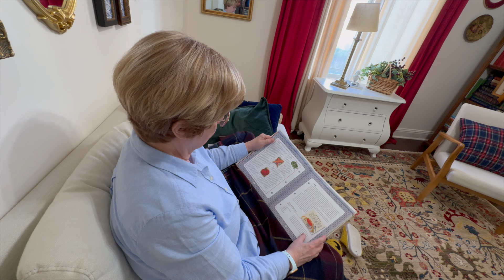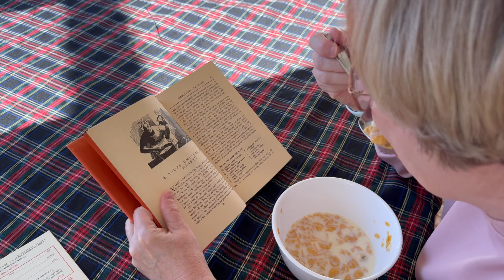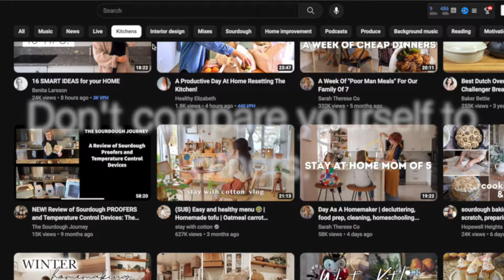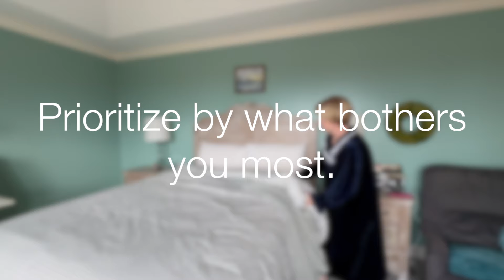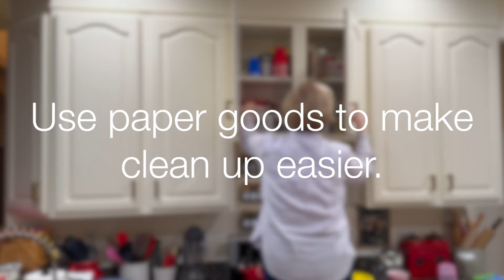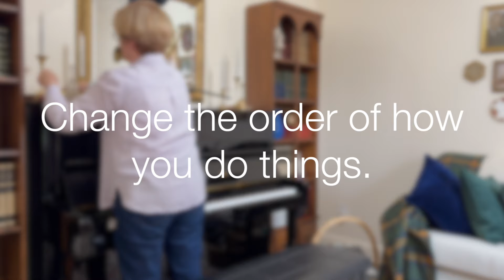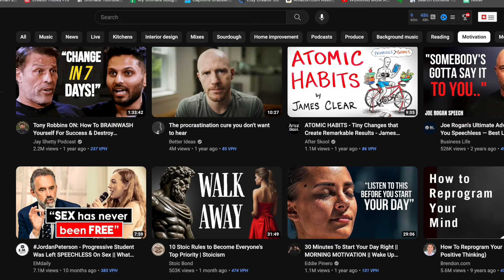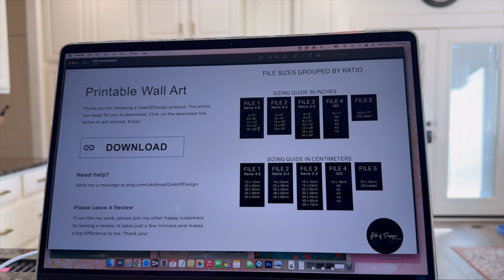45 Decluttering and Cleaning Tips To Simplify Your Life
Feeling overwhelmed or depressed? Give these cleaning and decluttering tips a try to help you manage your home, clutter, stress, and depression! Not only will they help you create a clean and organized space, but they can also improve your mental health. From simple cleaning tips and strategies to decluttering tips, this video has everything you need to get motivated and start feeling better. Watch now  and clean with e to learn how cleaning and decluttering can positively impact your mental well-being and to enable you to get going when life feels rough. You'll get cleaning motivation to get started today.

00:00 Introduction
00:48 My story
02:51 45 Tips Can Help You

AMAZON CLEANING TOOLS
Cordless Electric Spin Scrubber,Cleaning Brush Scrubber for Home

Bissell Power Fresh Steam Mop